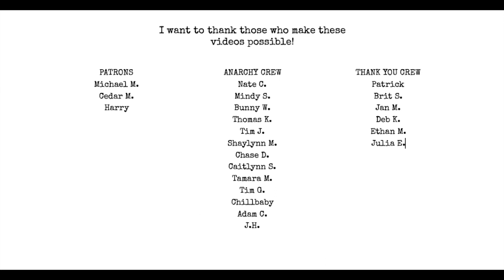who actually reads poetry?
we finally find out the answer to the question that haunts poets!